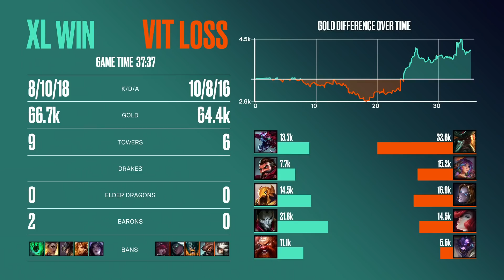LEC SPRING 2021 | DAY 8 GAME 2 - XL vs VIT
Segui lo Spring Split 2021 di LEC ogni Venerdì (dalle 18) e sabato (dalle 17) sul nostro canale Twitch